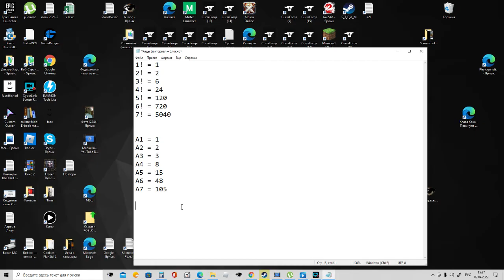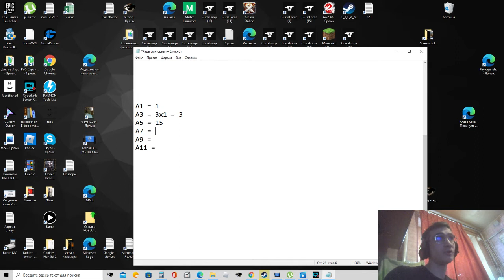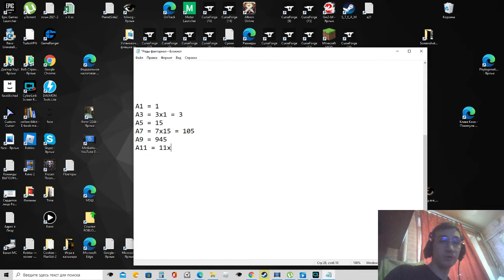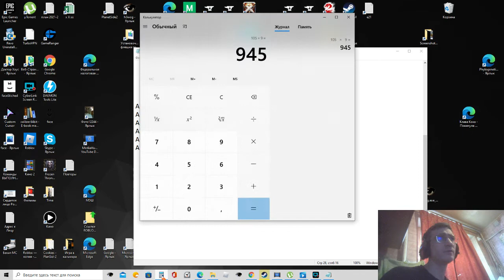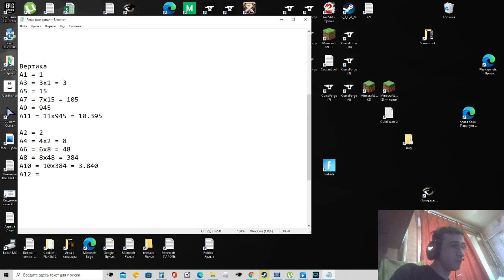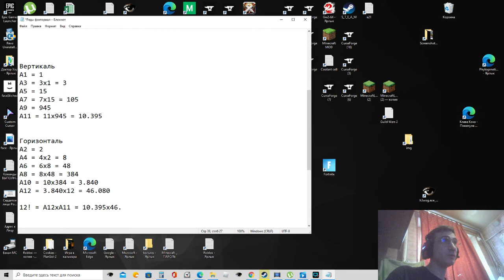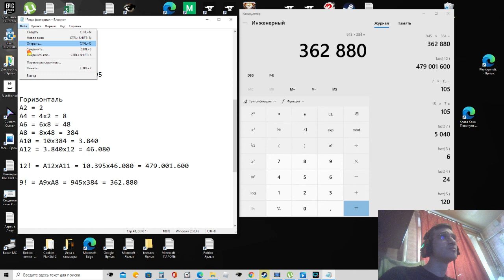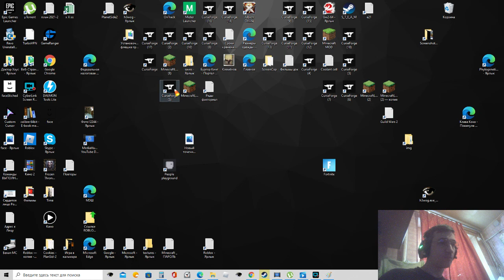Как рассчитать факториал иным способом без поочерёдного перемножения 1х2х3...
Здесь излагается идея вычисления факториала другим способом без поочерёдного умножения в лоб 1х2х3х4... и так далее.